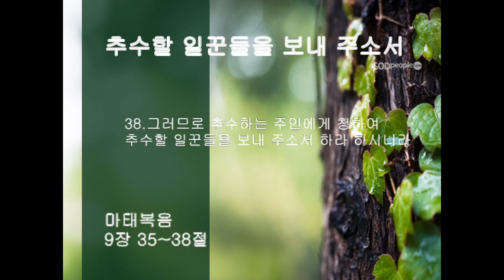위대한 말씀(35) |추수할 일꾼을 보내 주소서 | 마태복음 9장 35~38절 | 이찬규 목사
추수할 일꾼을 보내 주소서 ( 마태복음 9장 35~38절 )
2014년 7월 30일